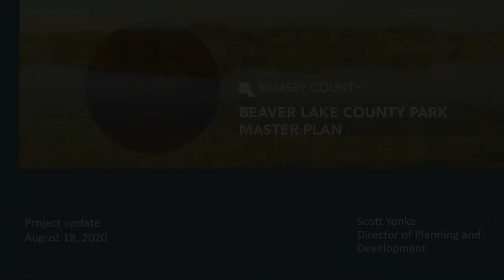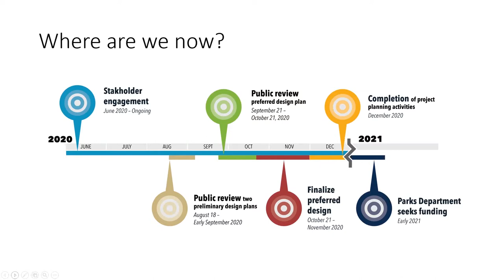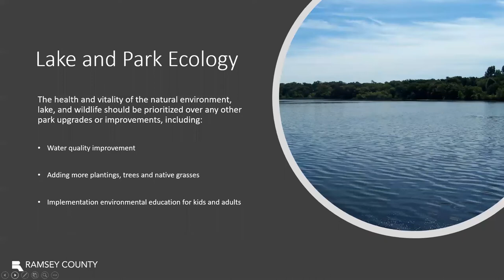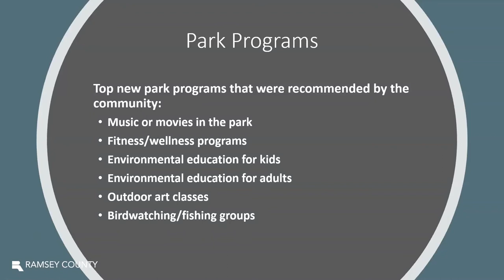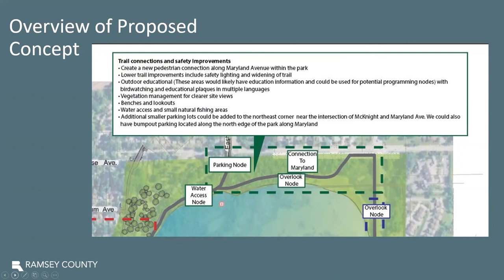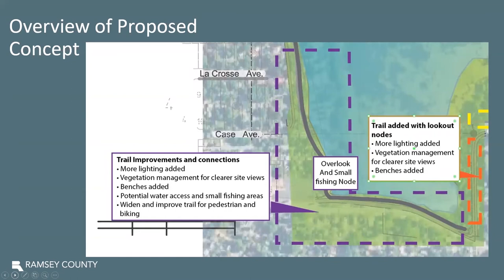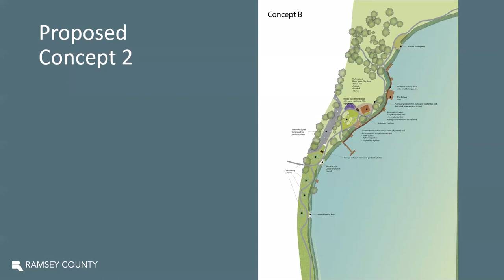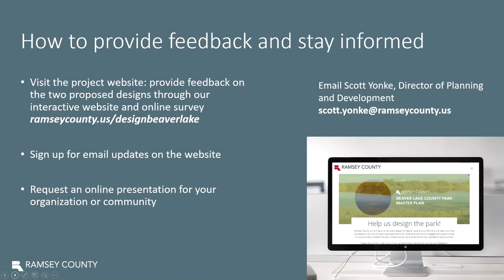Beaver Lake County Park Master Plan Project Update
Parks & Recreation collected feedback and ideas for the future of Beaver Lake County Park. Here's what we heard from the community thus far.